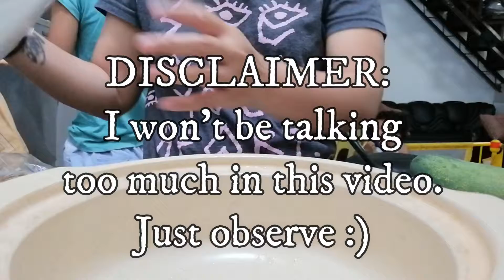How to Make CAESAR SALAD at home